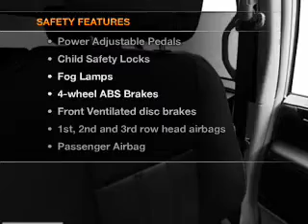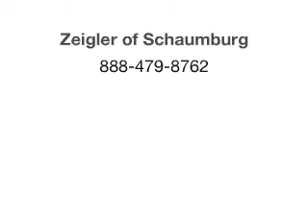2012 Chrysler Town & Country - Schaumburg IL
Year: 2012
Make: Chrysler
Model: Town & Country
Trim: Touring-L
Engine: 3.6 liter 6 cylinder 24 valve
Transmission: Automatic
Color: Red
Mileage: 0
Address:
208 W Golf Rd